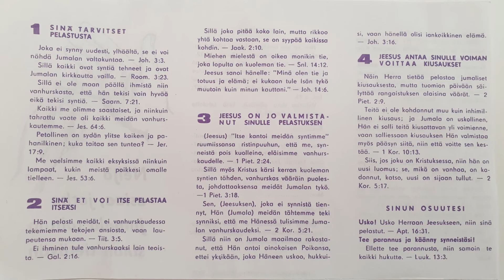PIT: Sana viikolle. Room.8:1. (29.7.2021)